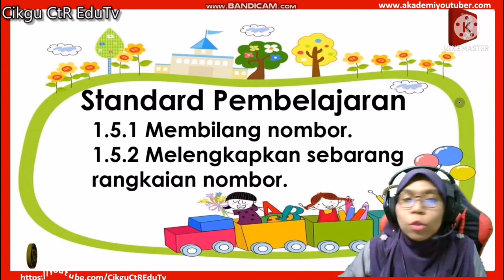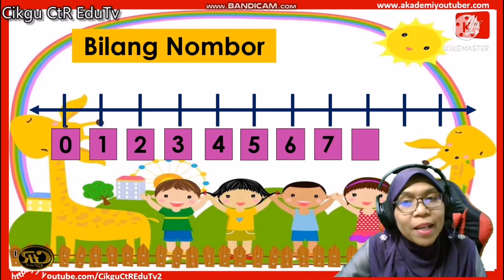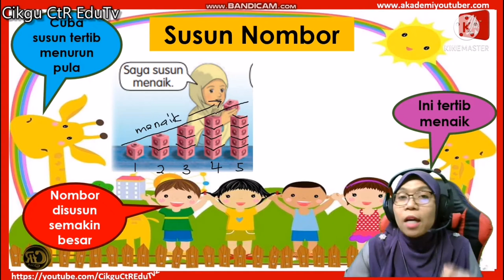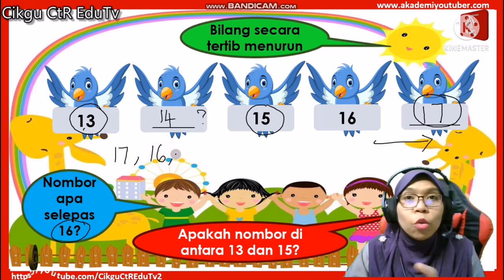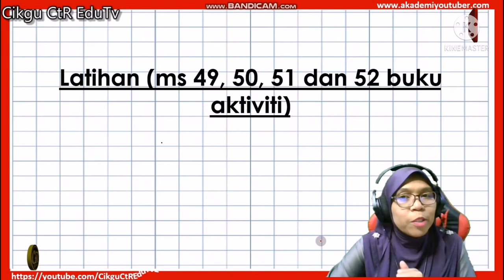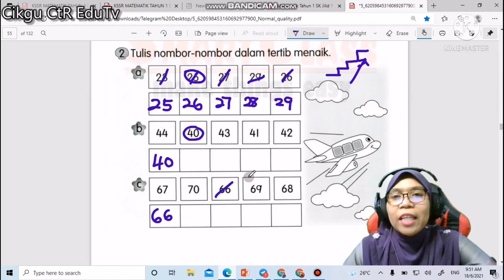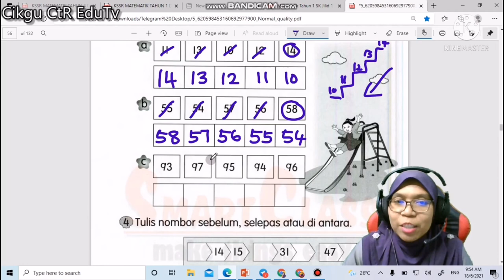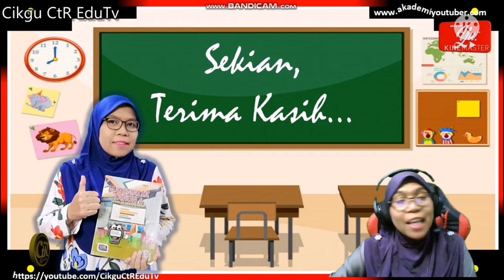MATEMATIK | TAHUN 1 | RANGKAIAN NOMBOR | SUSUN NOMBOR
BIDANG : NOMBOR DAN OPERASI
TAJUK : SUSUN NOMBOR
SP : 1.5.1 Membilang nombor.
        1.5.2 Melengkapkan sebarang rangkaian nombor.

Video ini membimbing murid untuk membezakan antara TERTIB MENAIK dan TERTIB MENURUN. Selain itu murid juga dibimbing memahami dan membezakan beberapa istilah lain iaitu SEBELUM, SELEPAS dan DI ANTARA..
Semoga video ini bermanfaat buat semua..